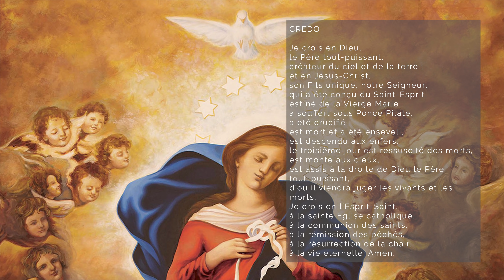🙏 PRIÈRE de DÉBLOCAGE 🙏 MARIE DÉFAIS les NOEUDS de mes FINANCES (7)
Cette puissante neuvaine à Marie qui défait les noeuds demande de débloquer toute situation difficile, avec une prière chaque jour pour un domaine de notre vie, aujourd'hui nos finances. La prière à Marie est efficace pour défaire les noeuds de nos vies, débloquer une situation difficile et obtenir la liberté spirituelle.

🌹 Recevez la neuvaine à Marie qui défait les noeuds par email

00:00 Bienvenue dans la prière à Marie qui défait les noeuds
00:54 Acte de contrition
01:14 La foi en Dieu : le credo
04:11 Prière sur un domaine de vie

05:16 Rosaire Douloureux (rosaire du mardi et rosaire du vendredi)
05:21 1. Mystères douloureux : l'Agonie de Jésus à Gethsémani
11:03 2. La Flagellation de Jésus
15:58 3. Le couronnement d'épines
20:56 Prière du jour à Marie qui défait les noeuds
21:54 4. Le Portement de la croix
27:27 5. La crucifixion et mort de Jésus en croix

33:01 Prière de neuvaine à Marie qui défait les noeuds
35:17 Acte de consécration à Jésus Christ avec Marie

▬▬▬▬▬▬▬▬▬▬ MES FORMATIONS ▬▬▬▬▬▬▬▬▬▬

3. Le ROSAIRE de la VIERGE MARIE, livre audio complet de Jean-Paul 2 :

2. Recevez mes EMAILS de prière
3. Mes FORMATIONS pour grandir dans la foi

Prière de neuvaine à Marie qui défait les noeuds, prière pour débloquer toute situation.